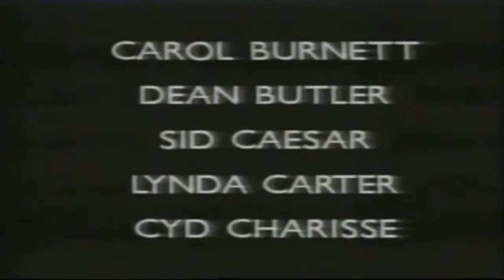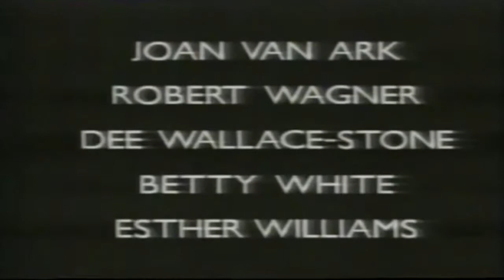Happy Birthday Hollywood - - Tribute to Busby Berkeley